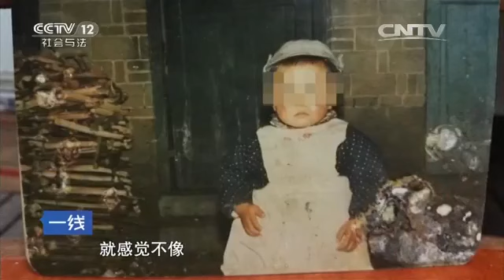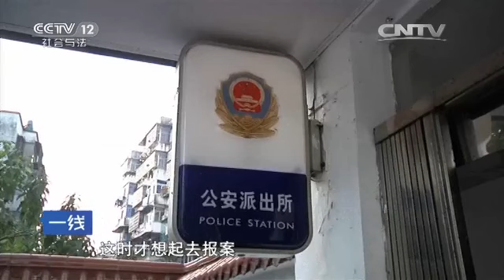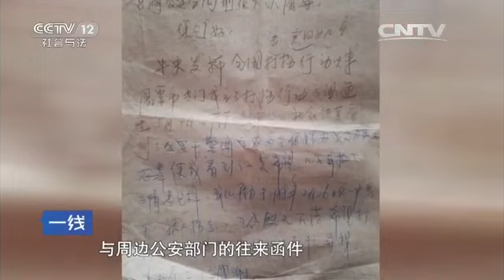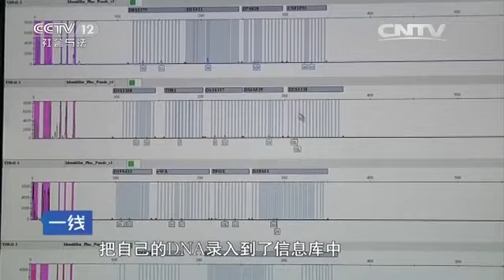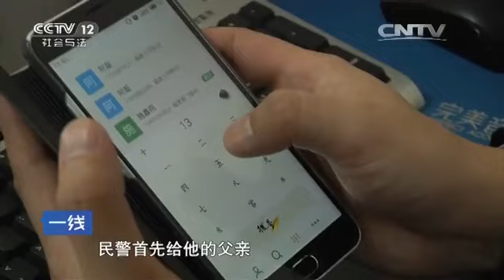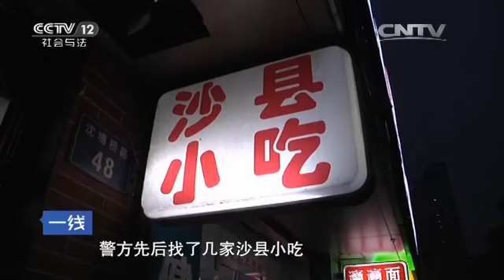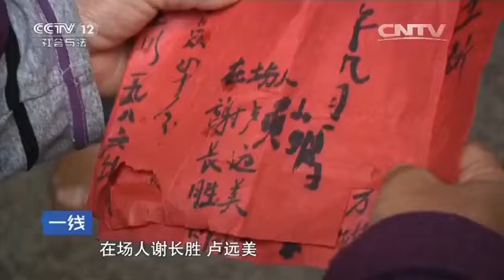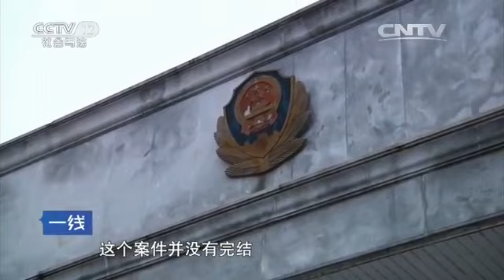27年后的重逢【一线 20160513】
本期节目主要内容： 他2岁时从江西被拐卖到福建，与妈妈从此山水相隔再无相见，警方的一次错抓，竟阴差阳错地开启了母子重逢的大门。1987年，2岁的陈力在家门口被拐走。亲生母亲没有放弃寻子，被拐到福建三明的陈力改姓了熊，他在新家里排行老二，家里人叫他“熊二”。因同村有个和他同名同姓的孩子偷了东西被警察追捕，熊二被抓到了派出所，并留下了DNA信息。正是这一份DNA信息，让失散的母子重新相聚。